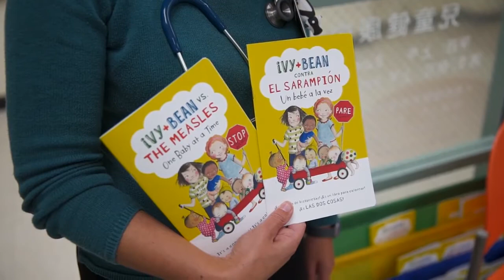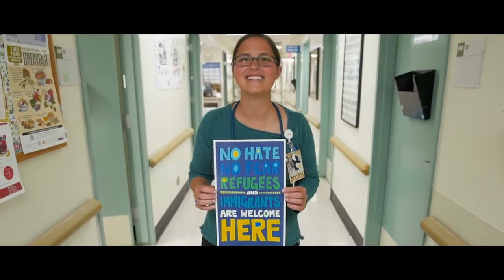TFA Bay Area Leader Profile Episode 2 Emily Frank